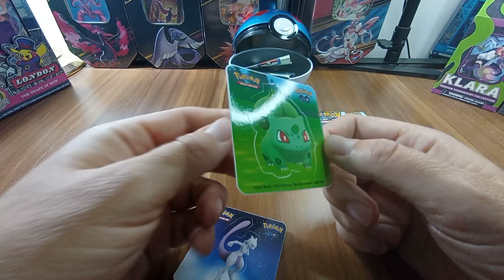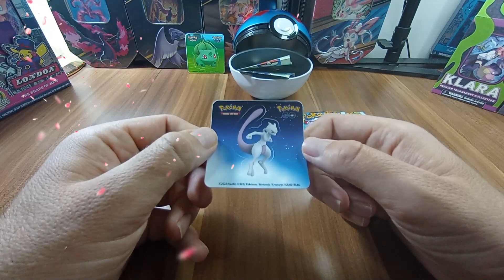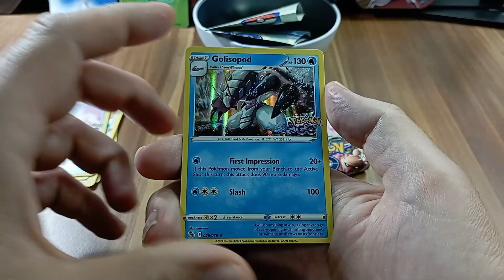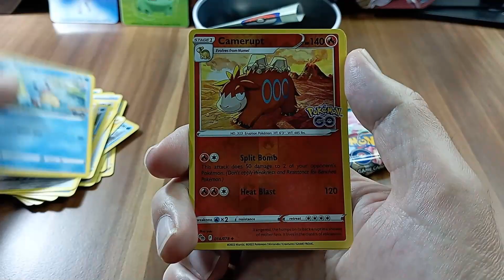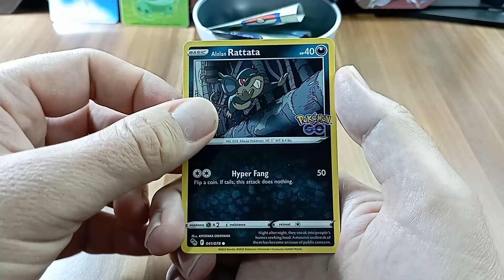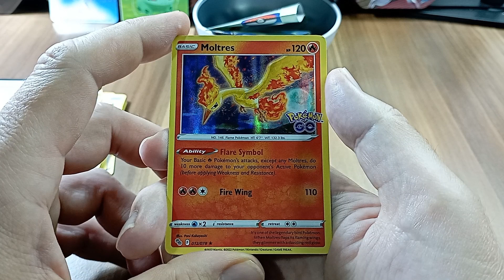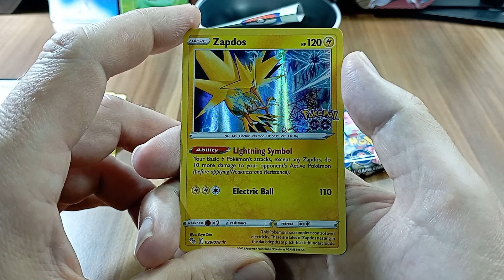Pokemon Go poke ball tin